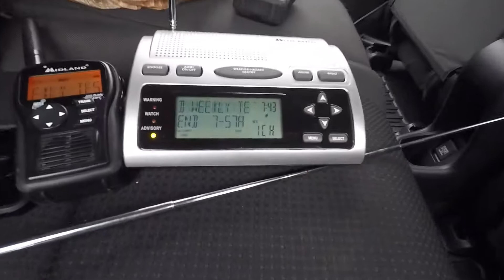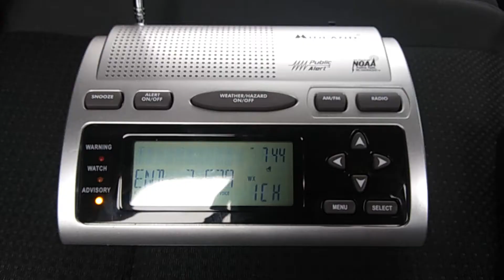GSP Galore | Required Weekly Test on WXL56 and WXJ21 (Ft. Gwinnett EAS) | EAS #206-207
Forgot to show it, but we were in front of the GSP NWS office.